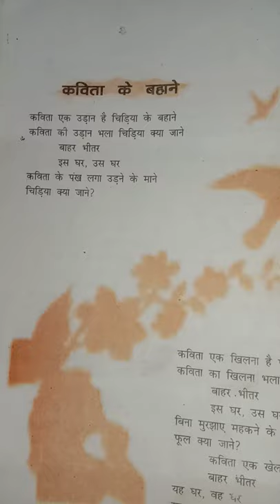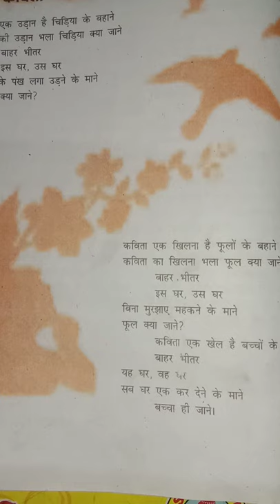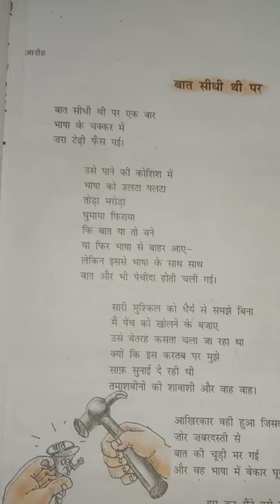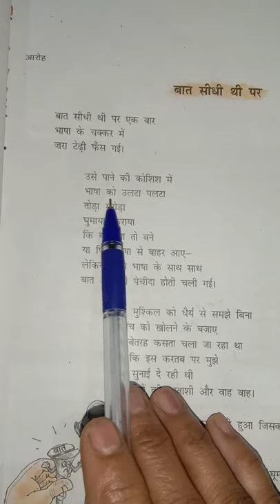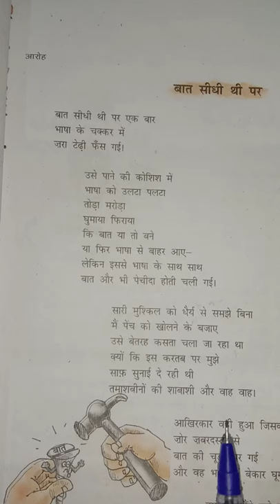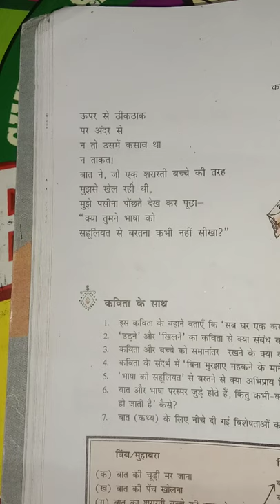class 12 hindi aaroh chapter 3 kavita ke bahane and bat sidhi thi par